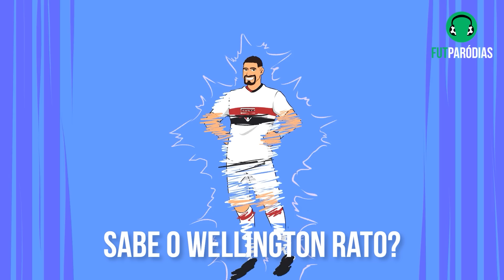♫ E SE OS JOGADORES FOSSEM DESENHOS ANIMADOS? | FutParódias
Uma canção do FutParódias trazendo uma comparação de jogadores com desenhos animados! Tem aqueles que só de olhar já dá pra saber quem são, como o Mbappé que é igual ao Donatello ou o Soteldo que é igual ao Barney dos Flinstones. Tem os que a comparação é pelo estilo, como Neymar e Pica-Pau, outros que se comparam no poder, como Messi e Ben 10 ou CR7 e Ciborgue. E muito mais! Quem é o seu preferido?

Animações: @danz.uzzy
Edição: Willian Rodrigues
Letra: Dezão, Leon, Kelsen Muniz, Ricardo Solares
Produção Musical: Leon e Bruno Sanson

LETRA:

E se os jogadores fossem desenhos ou animações?

Antony seria o Taz, a torcida pira
Ninguém sabe porque gira, tu só sabe que ele gira
Paquetá é o Rei Julian que se remexe muito
Ronaldo é o Cascão, basta olhar o cucuruto

Haalandinho, loirão de azul
É o Finn da Terra de Ooo
E o Irmão do Jorel que ninguém sabe o nome
É o irmão do Bellingol! (Eu sei o sobrenome!)

Sabe o Wellington Rato? Ele é o Jerry é fato!
Só que atrás dele vem o Tom, famoso Caça-Rato
E o Cole Palmer é tão frio lá no gramado
Que é o Gelado

O Mestre dos Magos
É o Bruxo do Dibrar
Do nada, aparece
Não importa o lugar

Messi é o Ben 10
Porque é só ele ativar
Que vira um ET
Brabão de deter

Brabo de deter pode ser você no Top Eleven 2025
Seja um técnico, monte seu elenco e brigue por títulos!
Agora tá ainda melhor ver o seu time em campo!

Tem uns que só de olhar já dá pra saber
O Donatello é claro que é o Mbappé
Tartarugão com um bastão que assusta e faz tremer
E o Queixo Rubro é o Pedro, queixo GG

O Endrick claramente é de outra era
Da pré-história que nem o Capitão Caverna
E por causa do Piu Piu, o Frajola se ferra
Igual o Gabigol

O Pica-Pau é malandro
Igual o Menino Neymar
Crista lá no alto
Prontinho pra debochar

Dick Vigarista
É o Kane, meu rapá
Não ganha nada
Zica danada

E o Rayo?
É o Relâmpago McQueen
É rápido
E é elétrico no nome

E o Courtois?
Esticando o corpinho
É o Jake, irmão
O cara é o cão!

Cris é o Ciborgue
Atleta classe A
Um robozão
Que solta os canhão

Um homem, uma máquina!

E você como treinador, é uma máquina?
Top Eleven 2025 chegou cheio de novidades!
Monte sua equipe e dispute os novos formatos de torneio!
É de graça e dá pra jogar no celular e no computador!
Baixa aí, vai! Link na descrição!